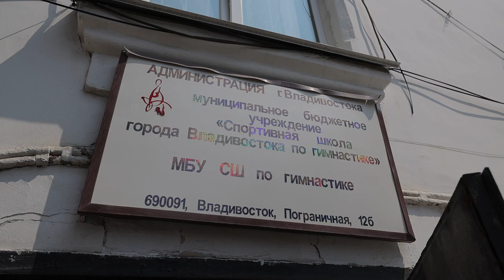В спортивную школу по гимнастике г. Владивостока закупили новое оборудование.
В историческом здании на улице Пограничной, где по сей день растят чемпионов по спортивной и художественной гимнастике, закуплено новое оборудование и спортивный инвентарь.